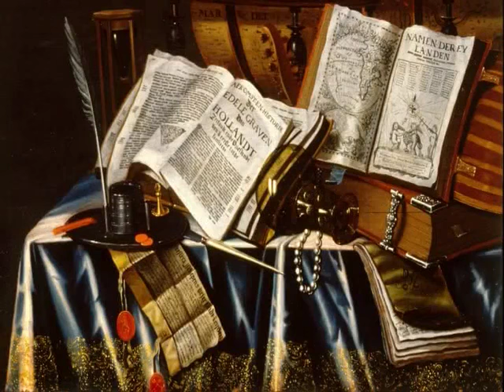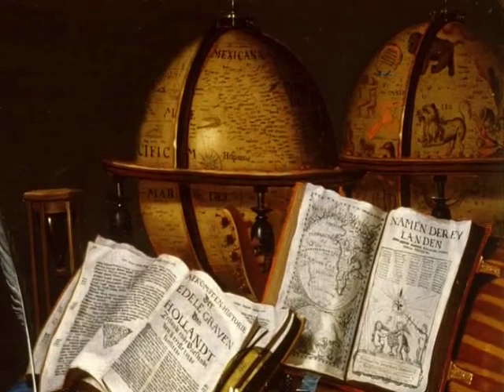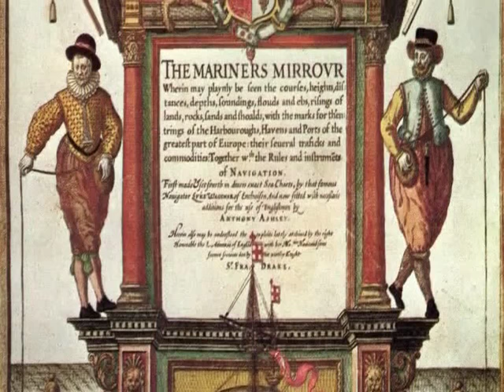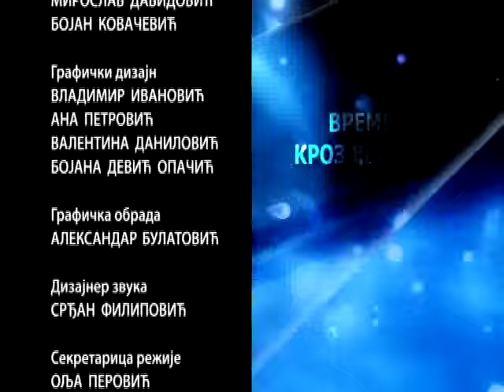Vreme kroz vekove: Razmišljanje o večnom i prolaznom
Serija "Vreme kroz vekove" pojam vremena sagledava u širem kontekstu istorije mišljenja jer koncept vremena leži u naučnim istraživanjima-idejama filozofije, istorije, teologije, etnologije, sociologije i umetnosti i dr.

U drugoj epizodi "Razmišljanje o večnom i polaznom" koncept vremena razmatran je kroz prizmu barokne epohe. To je svet policentričnosti u kome je pitanje temporalnosti čvrsto utkano u likovnim i literarnim i duhovnim aspektima baroka. Kako je barokni čovek video sebe u ogledalu vremena? Šta su vanitas prizori?
Na koji način su geografska otkrića i naučne teorije doprineli da se protok vremena u baroku shvati drugačije u odnosu na prethodne epohe? Zbog čega su preobražaj tela i sveta i opsednutost strastima duše postali toliko prisutni tokom 17. i 18. veka?
Učesnici: Prof. dr Saša Brajović i prof. dr Jelena Todorović
Reditelj: Dragan Marković
Snimatelj: Ivan Dimitrijević
Montažer: Goran Mitrović
Urednik i scenarista: Ivana Kovačević